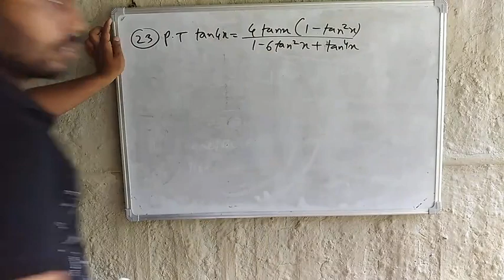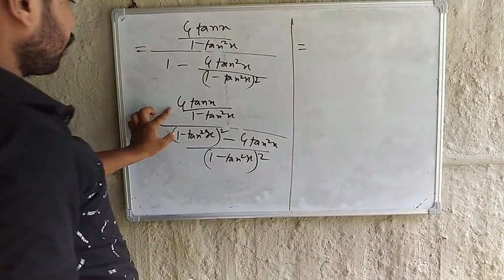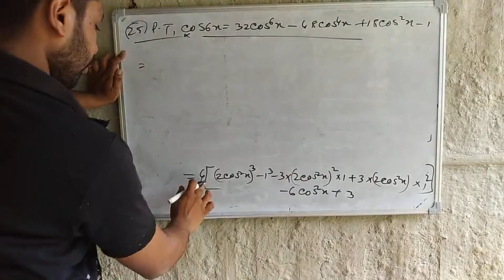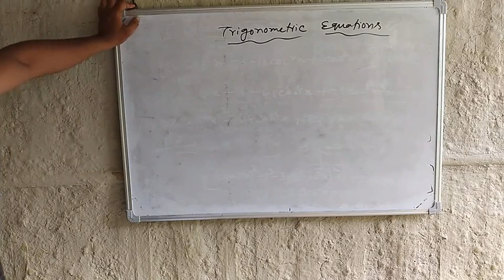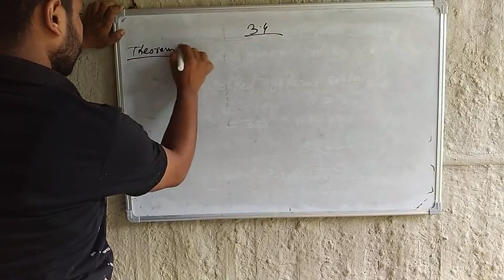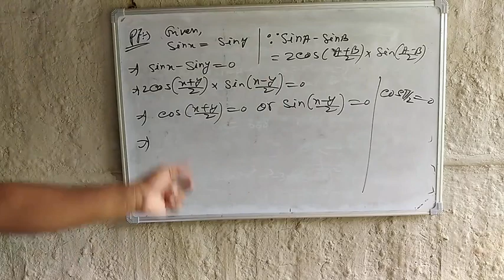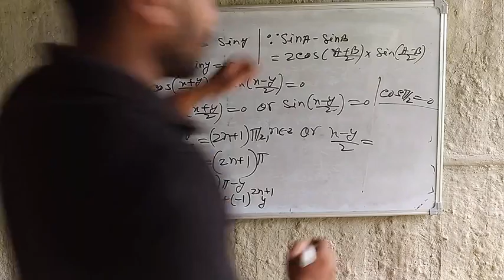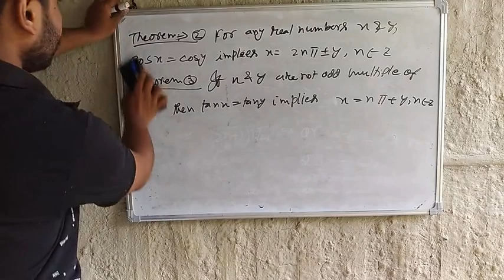Mathematics 110 || Krishnakanta Upadhyaya